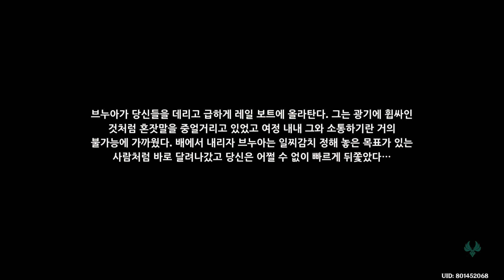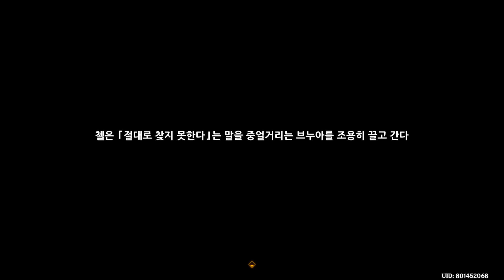[원신] 르로아 시리즈 공략 (서브 월드임무)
채널에 들어오시면 재생목록을 통해 버전별로 공략영상을 모아 보실 수 있습니다

00:00 퀘스트 시작위치
00:40 르로아 회광반조
02:56 르로아 처형 팀
06:07 르로아 압송
09:57 르로아 하이 눈
16:30 르로아 올가미
19:55 르로아 밤의 여왕의 아리아
24:20 르로아 예쁜 친구